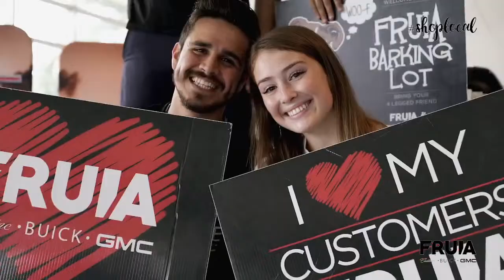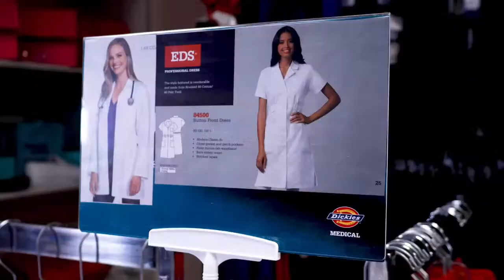WEEK 4 FOOTBALL | Class 5A-D1 | CC Ray at CC Moody 09/17/2021